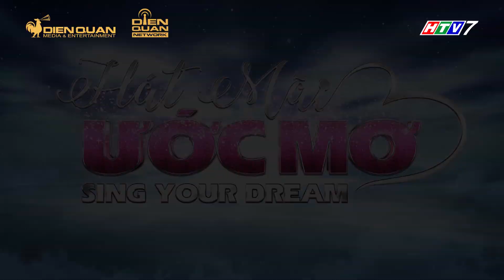BIẾN CỰC CĂNG!!! Thí sinh Hát mãi ước mơ "NGẤT XỈU" trong hậu trường, không thể tiếp tục hát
Lần đầu tiên trong chương trình, thí sinh Hát mãi ước mơ "NGẤT XỈU" không thể hát tiếp 😲😰😱